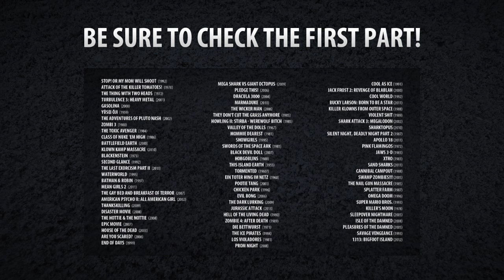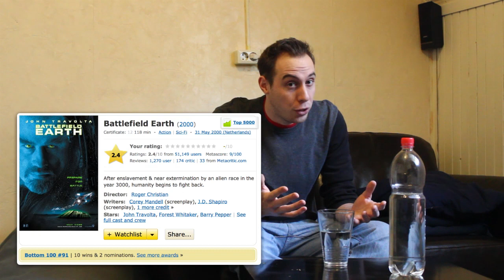The WORST Movies | Part 2.2: The Creeping Terror and more...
0:00 Intro
0:12 The Creeping Terror (1964)
3:56 Battlefield Earth (2000)
6:49 Outro

Due to channel-limitations at the time I had to split up this video in two parts, check out the first part